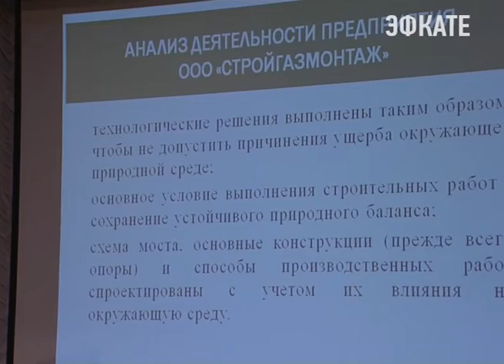В СГУ выбирают лучший студенческий проект на тему «Зелёные технологии». Новости Эфкате Сочи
Научный конкурс студентов, обучающихся по программам среднего профессионального образования проходит в эти дни на курорте. Площадкой для очного этапа Всероссийского конкурса уже второй год подряд Минобрнауки страны выбирает Сочинской государственный университет.

В зале студенты и преподаватели из разных городов страны. Участники финального, очного этапа Всероссийского конкурса «Зелёные технологии», который проводится среди студентов, обучающихся по программам среднего профессионального образования. Для того, чтобы приехать на Черноморское побережье и попасть в стены Сочинского госуниверситета, студенты СУЗов прошли серьёзный отбор. Из более чем 420 работ, присланных из 53 регионов страны, были выбраны всего 15 лучших.

Сочи. Новости.
Телеканал Эфкате.